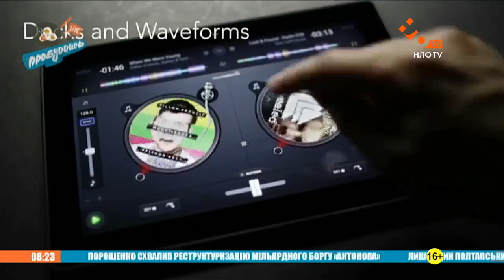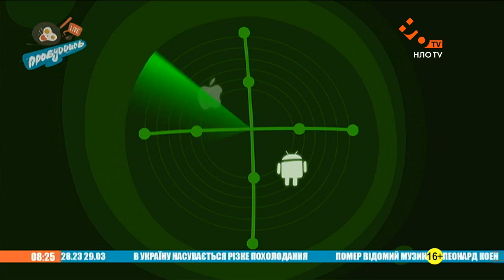Новинки в Сфере Мобильных Приложений и Игр! | App - Радар | Пробуддись | НЛО TV